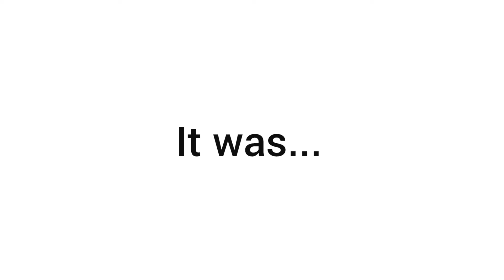Guess the NN by their eyes.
Hey guys welcome back I am super duper sorry that I took a really really really long break but I I'm back and I'm gonna post regularly hopefully.  please subscribe like and share to support my channel to make my day happy end love you guys so much.

Musician: @iksonmusic